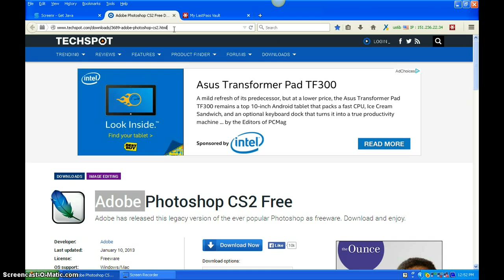Photoshop Free officially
Photoshop for free. A completely functional but released for free. Download and use as you wish. Best of wishes in your picture editing and design creation. Longlive Photoshop.